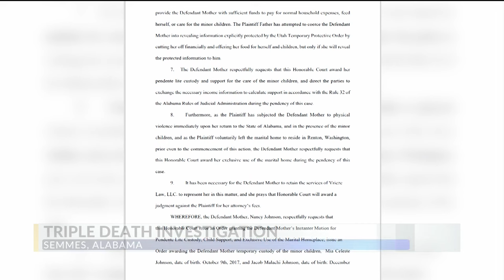Mom, 2 kids dead at Semmes home in apparent triple homicide: Police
Two children and their mother were found dead in a Semmes home on Thursday, according to the Semmes Police Department.